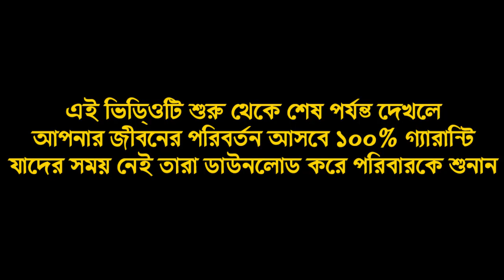ইশরাক নামাজ পড়ার নিয়ম | ইশরাক নামাজ কখন পড়তে হয় | Ishrak namaj koi rakat | Mawlana Oliuzzaman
২০১৮ এর অসাধারন ওয়াজ | মাওলানা আজিজ রজভী | Mawlana Mufti Aziz Razavi | Bangla Waz 2018 | ANI TV